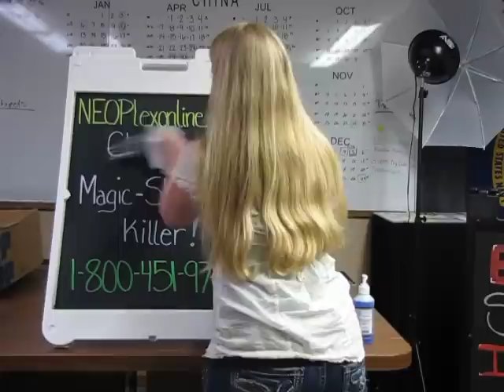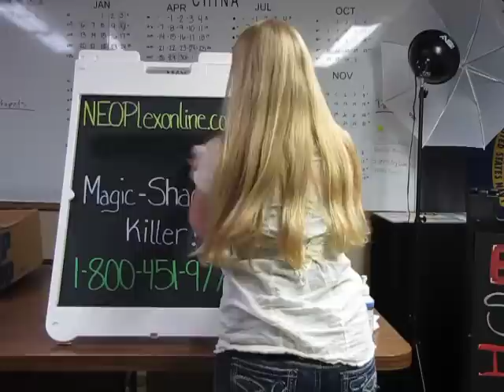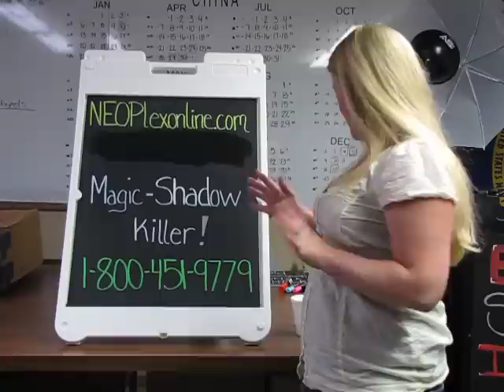Neoplexonline how to remove chalkmarkers from chalkboards and those pesky shadows!